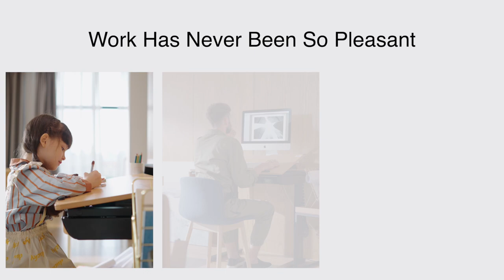Drafting Standing Desk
We are so glad that the Drafting Standing Desk has arrived!!! This is all-in-one designed standing desk, so there is only one package. We've made the assembly process super easy and smooth. All tools and screws are included.

We made this handy video to guide you through this simple step-by-step process. What are your waiting for? It's time to build your smarter standing desk!!

About Wenhome
Our company thrives on helping our customers make their living and working spaces their happy place.
The product we offer is carefully brought forth with the help of our
professional team of experts with a sharp eye for detail.